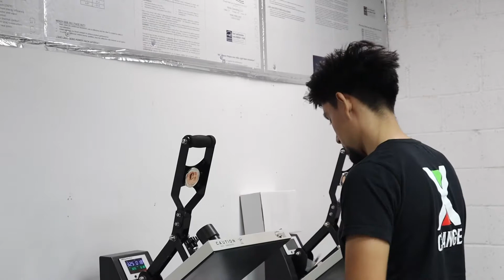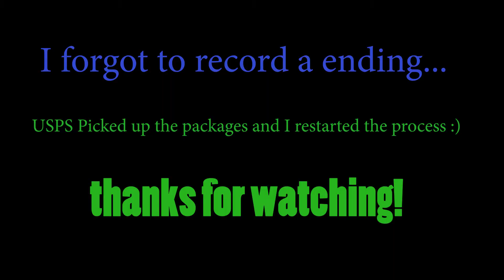Etsy Shop Vlog - T-Shirt Day in the Life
Welcome to a day in my life as an Etsy T-Shirt shop owner.